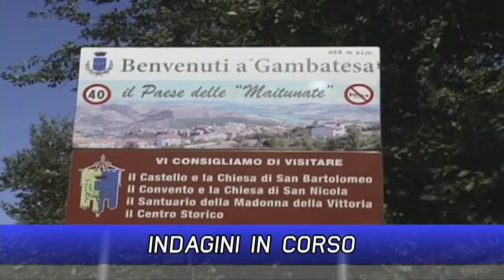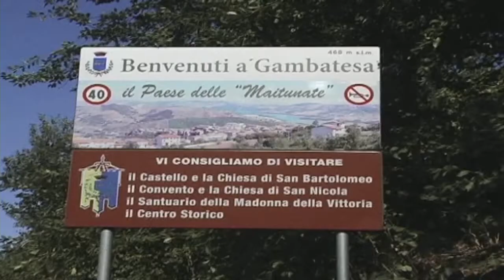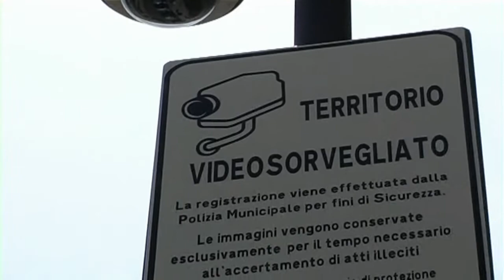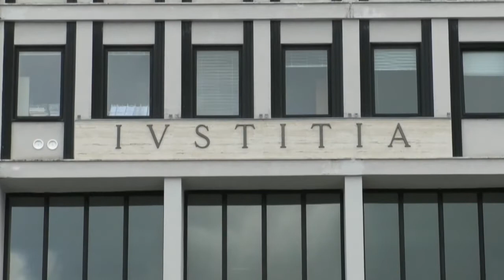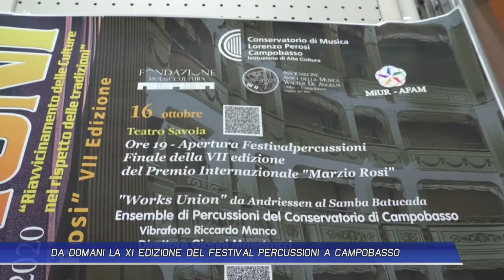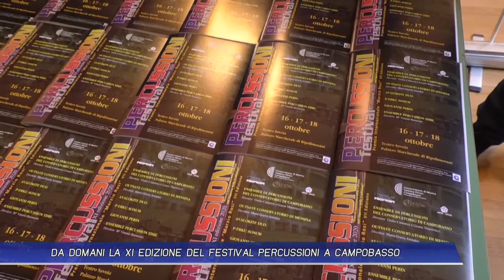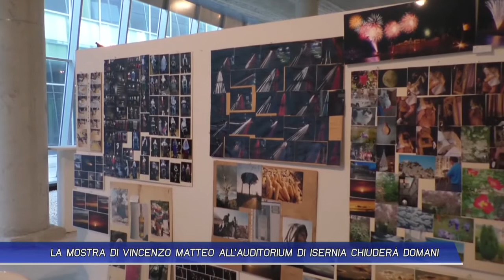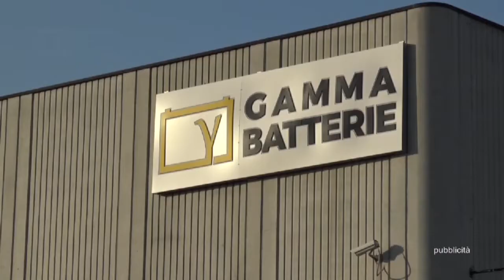TLT NEWS EDIZIONE ORE 19:30 DEL 15-10-20